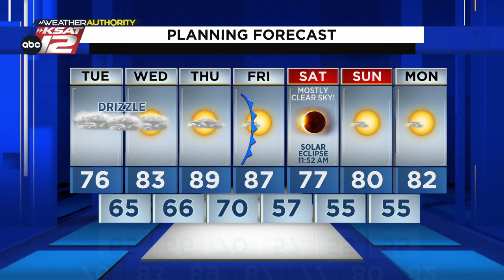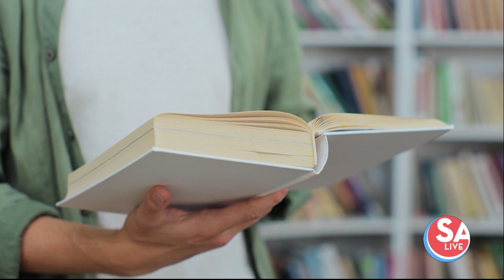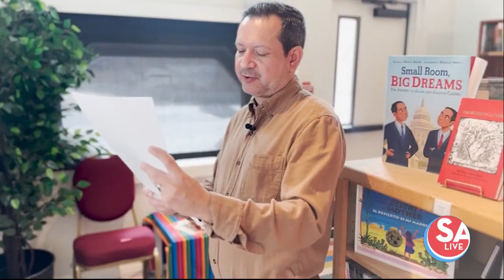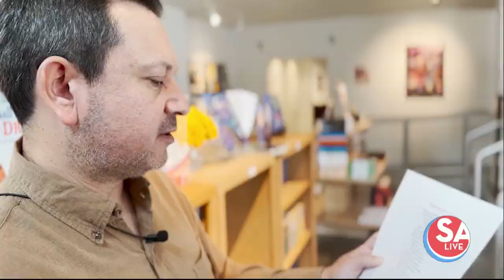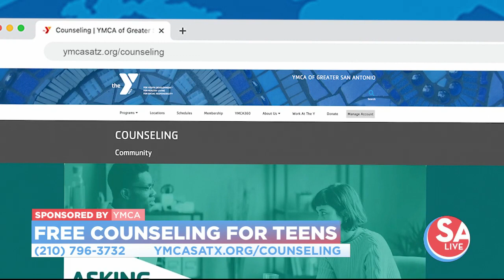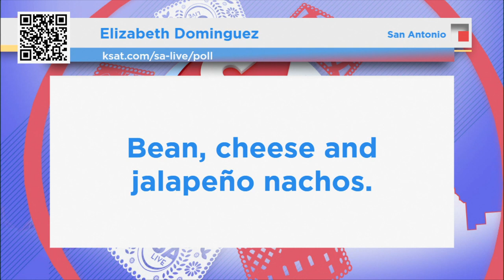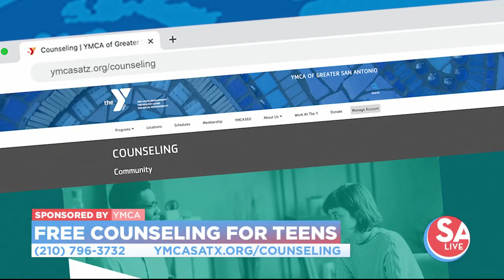SA Live : Oct 10, 2023